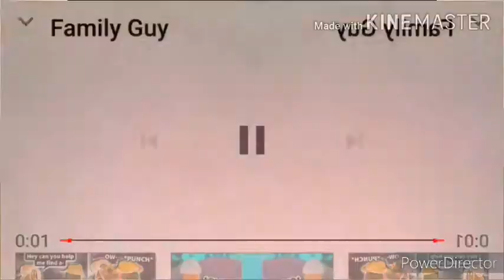Family Guy Confusion